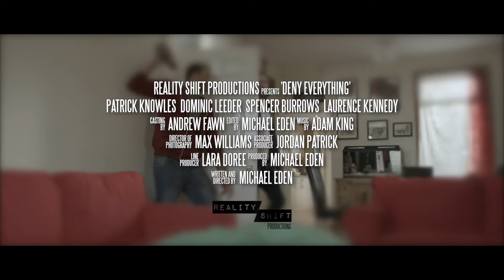Deny Everything - Trailer #2 (HD)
"Laugh out loud funny, pure British quirkiness." - HeyUGuys

Trailer 2 for the upcoming feature length black comedy 'Deny Everything', starring Patrick Knowles, Dominic Leeder, Spencer Burrows and Laurence Kennedy. Written and directed by Michael Eden.